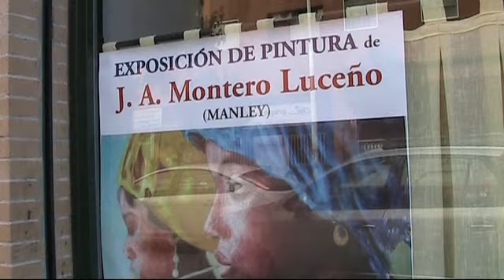AlaudaE: "Figuras" - Obras de Juan Antonio Montero Luseña 4/4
"Figuras" - Obras de Juan Antonio Montero Luseña en bar Alaudae, Mérida